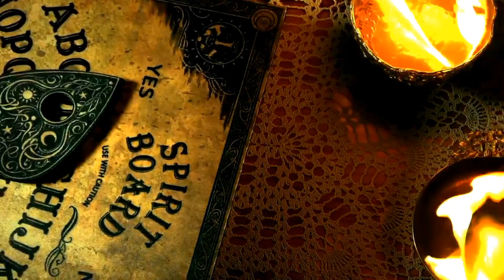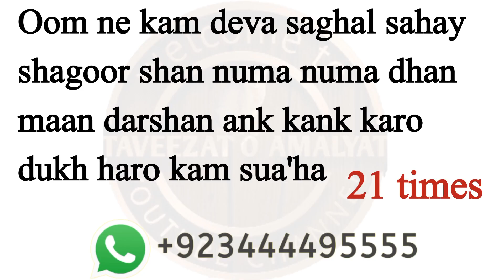Hub ka Shatani Mantr || Mohabbat ka Na Jaiz Amal || taveezatamliyat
Topic covered

1 Mohabbat ka shatani mantr
2hub ka sifli amal
3 hub ka mujrab amal
4 hub ka asan shatani mantr
5 hub ka mujrab sifli mantra

uploads

Non pro